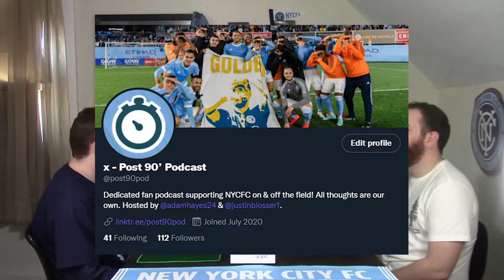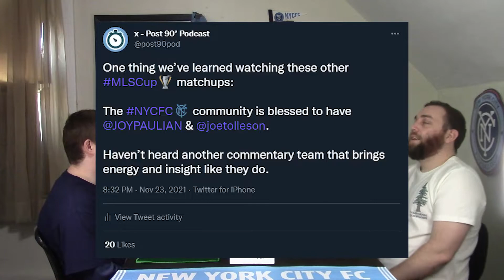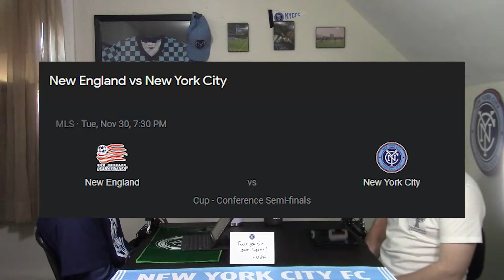ROUND ONE ✅ | NYCFC 2-0 ATL | Episode 51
WE'RE ONTO ROUND 2!

Taty scores, Callens scores, Ronny roars, the boy's are buzzing. We cover everything from Round 1 of the MLS Playoffs.

After attending round one at Yankee Stadium, we decided we're following this team wherever it goes. We'll see you at Gillette.

0:00 Intro
2:25 NYCFC v ATL